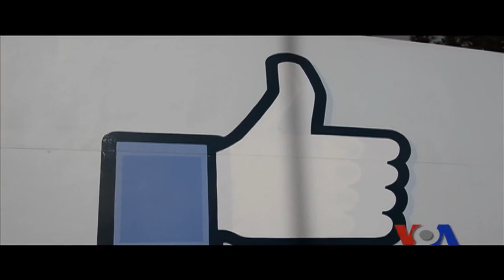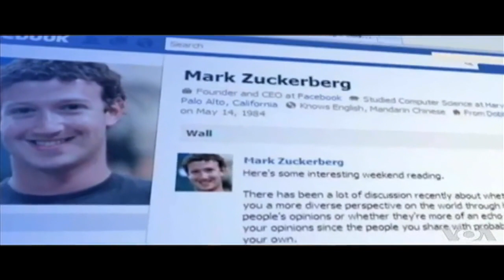รายงานพิเศษ: รู้จักคนไทยใน Silicon Valley ศูนย์กลางเทคโนโลยีโลก ตอนที่ ๒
วีโอเอไทยพาไปรู้จักกับคนไทยบางส่วนที่ทำงานอยู่ในบริษัทเทคโนโลยีชั้นนำของโลกเช่น Apple Google และ Facebook ซึ่งมีสำนักงานใหญ่อยู่ใน Silicon Valley ศูนย์กลางเทคโนโลยีของโลก ซึ่งในตอนที่ ๒ เราจะพาไปรู้จักกับพี่น้องนามสกุลสยามวาลา ทั้งคู่ทำงานอยู่ในสำนักงานใหญ่ Facebook และฟังความเห็นของนักศึกษาไทยมหาวิทยาลัย Stanford ที่มีต่อคนทำงานใน Silicon Valley